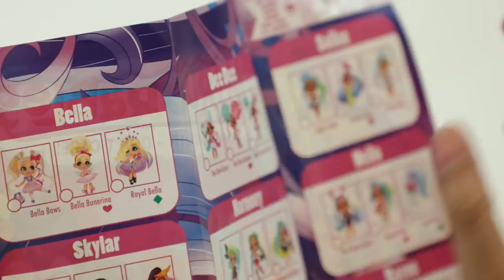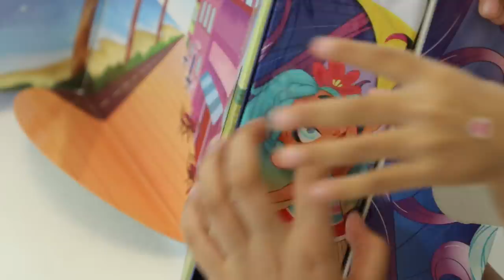Anantya & Anaya UnBoxing Hairdorables SURPRISE Dolls..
Today we are so excited to unbox these brand new Hairdorablesdolls from Series 1 from Winmagictoys. So let’s find out what 11 cool surprise we got inside this box...

Where to Buy Hairdorables :
Landmark Toys R Us & all leading toy Stores in India. Also available online on Amazon, Flipkart and Firstcry

Directed By : Vikram Choudhary
DOP: Vikram Choudhary
Edited By: Shubham Raj Verma/Pankaj Topwal
Presented By : Anantya & Anaya

A New Video will be published Every Thursday @ 2:00 PM.